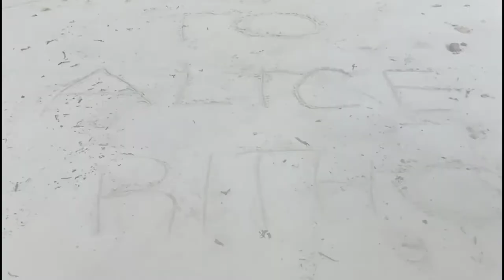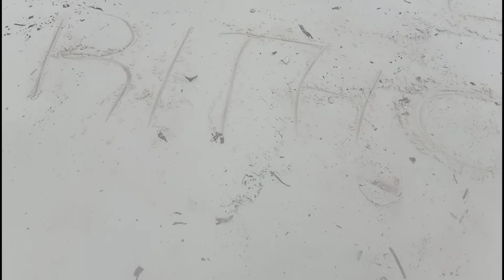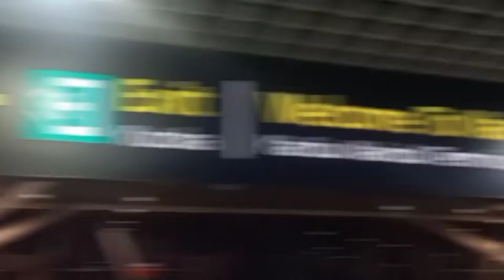My Actual Birthday Vlog || Sea Urchin Attack & Surprise Party